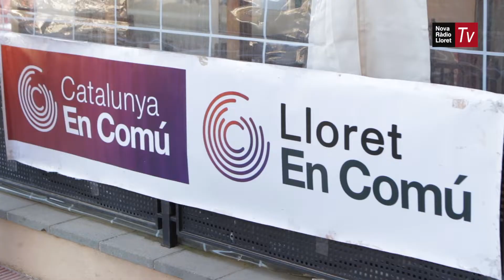Interampa i Eladio Alguacil són els guardonats als Premis L’Espurna 2019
La Interampa i Eladio Alguacil han rebut el Premi L’Espurna 2019. Uns guardons que s’han entregat en l’11a edició de la Festa de l’Espurna, que fins ara organitzava ICV-EUiA i que aquest any ha organitzat la nova coalició de Lloret En Comú.

Carles Costa, president de la Interampa, ha agraït el reconeixement i ha assegurat que seguiran lluitant per garantir la qualitat educativa de tots els lloretencs. En aquest sentit, Carles Costa apunta que l’anunci de la creació d’un nou institut el curs vinent es queda molt curt per resoldre les necessitats de Lloret de Mar.

També s’ha mostrat molt agraït l’històric militant d’ICV – EUiA, Eladio Alguacil, que ha assegurat que seguirà molt actiu a la lluita pels drets socials.

L’acte ha comptat amb la presència de l’eurodiputat i candidat de Catalunya en Comú per a les eleccions europees, Ernest Urtasun, que ha defensat la necessitat d’invertir en sanitat i educació per aconseguir una societat meritocràtica, on tothom tingui les mateixes oportunitats.

La Festa de l’Espurna sempre es fa coincidir amb l’1 de maig, Dia Internacional del Treballador i la Treballadora. Per aquest motiu, el candidat dels comuns a Lloret, Miguel Gracia, ha aprofitat per presentar una de les propostes del seu programa electoral: la creació de la regidoria d’Assumptes Laborals.

La celebració s’ha fet al centre cívic del Rieral i ha acabat amb un petit refrigeri per a tots els assistents.